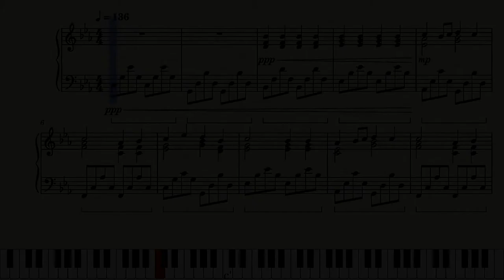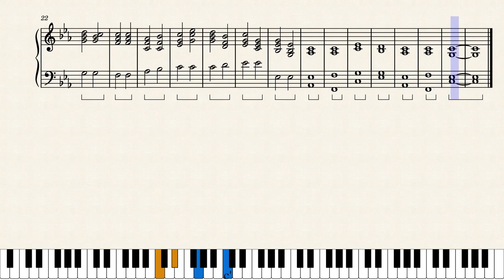How to play Alarm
I'm back with yet another tutorial on how to play songs of mine. This time the song we're doing is Alarm.

This song is free to use on YouTube, but you must copy and paste the following into the description of your video: